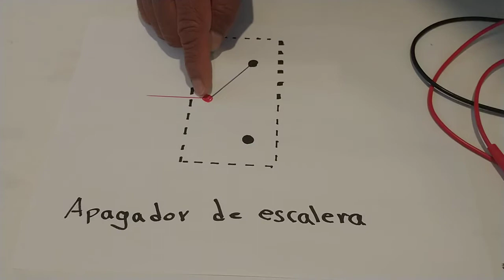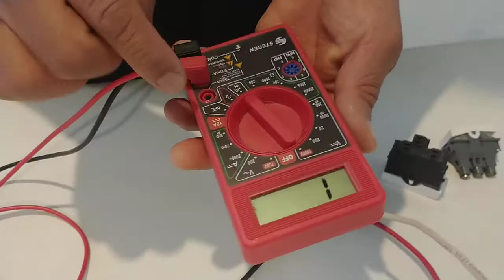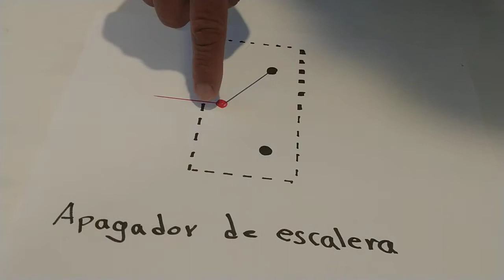Cómo identificar terminales de apagador de escalera o de 3 vías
Hoy vamos a ver como identificar fácilmente las puntas para un apagador de escalera, recuerden que cualquier duda se las contestamos en los comentarios con mucho gusto, espero les sirva y dejen su comentario.

COMO IDENTIFICAR EL PUNTO COMUN EN UN APAGADOR DE TRES VIAS O ESCALERA,
APAGADRO DE TRES VIAS,
Como identificar los terminales de un apagador de escalera,
apagador de escalera,
como identificar el punto común de un apagador de escaleras,
diagrama de apagador de escaleras,
como funciona un apagador de escalera,
funcionamiento de un apagador de 3 vías